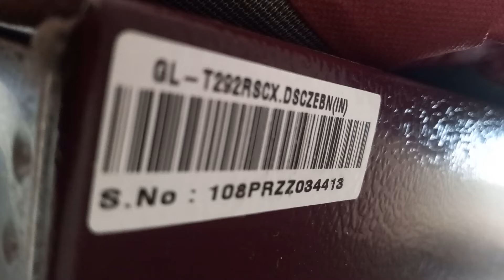lg dubal door friz 6tim green lights blinking compresor issu